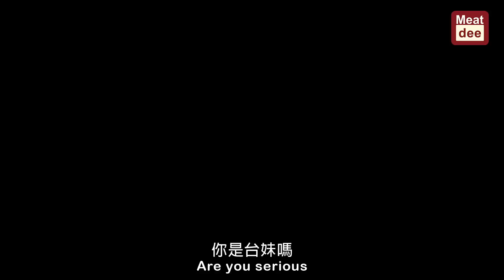阿Dee試餐廳 - 銅鑼灣搵食/段純貞正宗台式牛肉麵 / 台灣人試食鹽酥雞/手工牛肉麵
阿Dee試餐廳 - 正港台灣味道

U.S.M.E.F. 美國肉類出口協會呈獻
《跟Dee搵食：用心出品 | 鹽酥雞 | 老妹拼盤 | 五花牛肉麵 | 手工麵》
*影片位於銅鑼灣店拍攝

銅鑼灣店
地址: 銅鑼灣謝斐道535號Tower 535地庫B01號舖
Shop B01, B/F, Tower 535, 535 Jaffe Road, Causeway Bay

荃灣店
地址: 新界荃楊屋道8號如心商場一期1/F 107號舖
Shop 105-107, 1/F, NINA MALL 1, 8 Yeung Uk Road, Tsuen Wan

特別鳴謝:
君品百匯